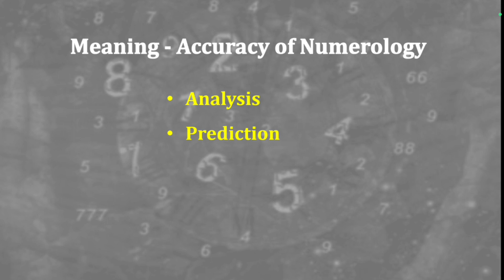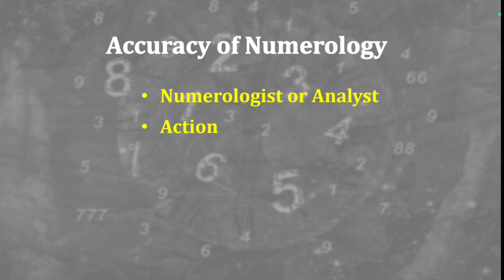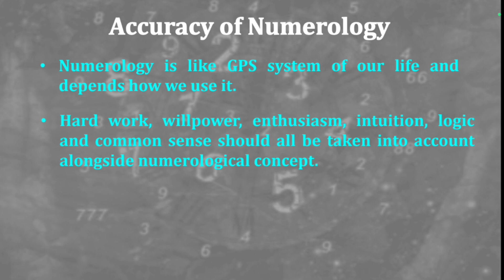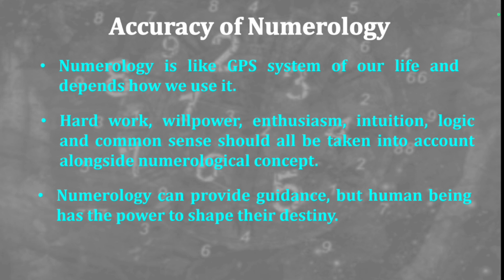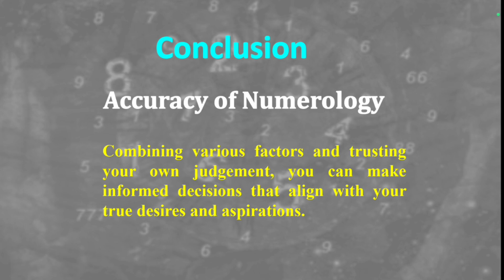अंकज्योतिष कितना सही है I Accuracy of Numerology I Future Prediction in Numerology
This video is about "Accuracy of Numerology" (अंकज्योतिष कितना सही है).To undestand oneself numerology is the best tool or resource.

Please watch each video and apply methods and techniques of Success/Development in your life. know your personality using handwriting analysis. Keep visiting our channel for more career development as a good human being, student or a professional.

          Send your handwriting sample on plain A-4 paper in natural handwriting with signature.